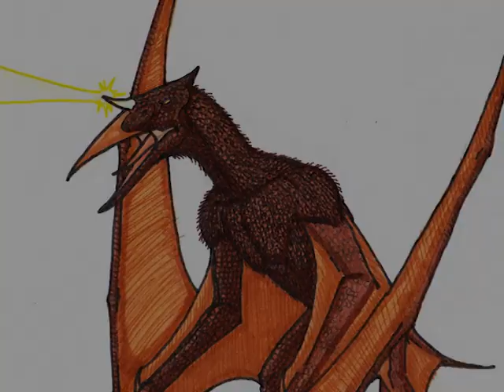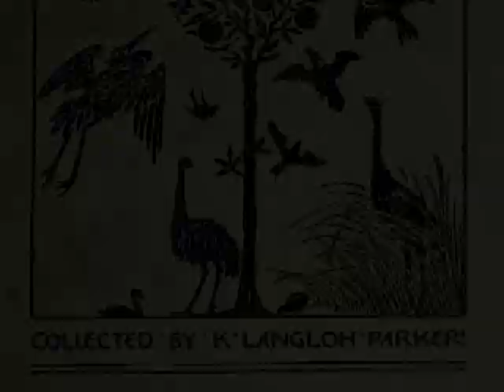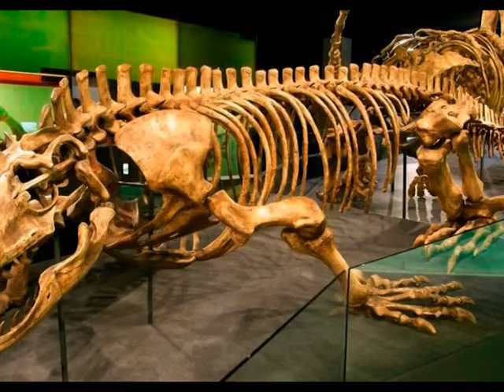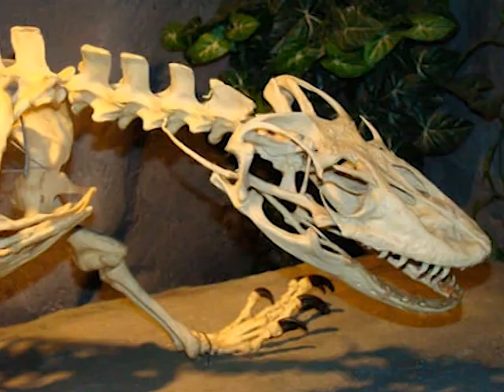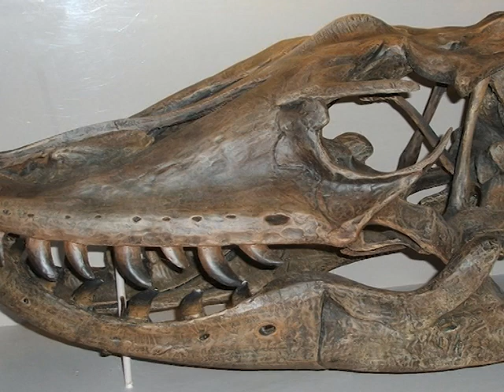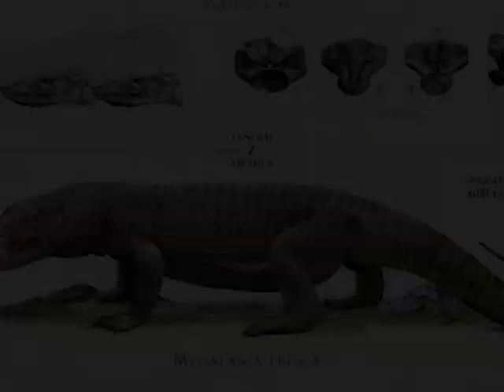Criptozoologia: Megalania, el lagarto antropófago de Australia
Hola a todos. Esta fin de semana vuelve la sección de leyendas y lo hacemos hablando de un ser criptozoologico real, el Megalania Prisca o Varanus Priscus por su nombre en latín. Este lagarto gigante aparece recogido en las antiguas leyendas de los aborígenes australianos bajo el nombre de Moongun-Galli ¿Quieres saber más? Si es así te recomiendo que te quedes a ver este vídeo. Nuestras redes: